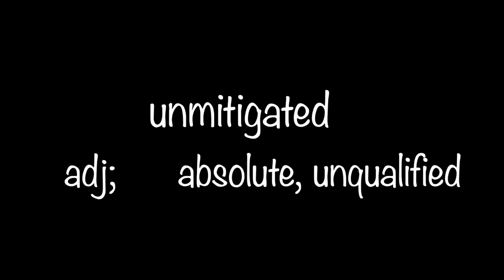Unmitigated Me | Episode Ten | Too Hot To Function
Today my mind is goo - summer is raging in Brisbane and I can barely think, let alone put together full sentences.